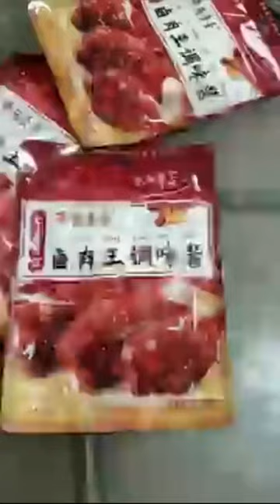الاكل الخرافي مع الشيف الصيني ابو ساطور للضحك 🤣🥣🥩